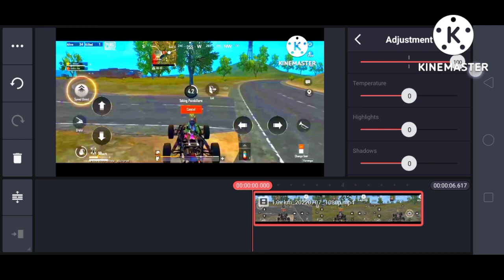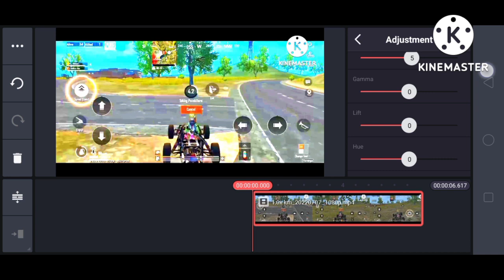How To Colour Grade Pubg Lite Montage Like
Hi guys I am Gaurav and in this video I am going to show you that how to do colour grading like zamasu yt and fly max yt in kinemaster

PLAYING:-
PUBG LITE GLOBAL
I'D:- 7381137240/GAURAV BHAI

 Editing Software Use - Kine Master Editing Device - REALME C2
Recording Device - REALME C2
Gameplay By - @Gameplay With Gaurav   Thumbnail By - @Gameplay With Gaurav